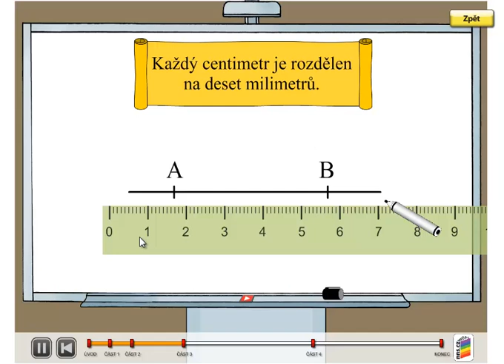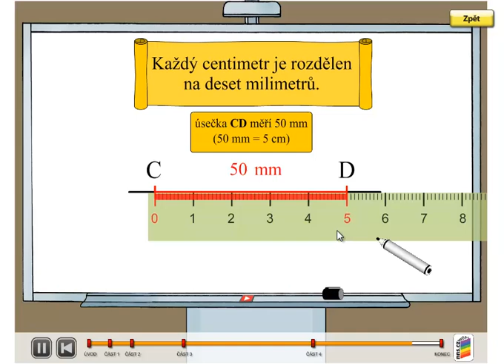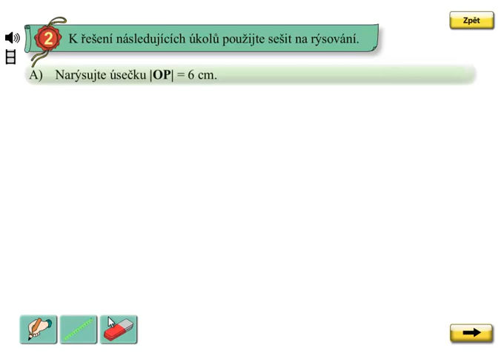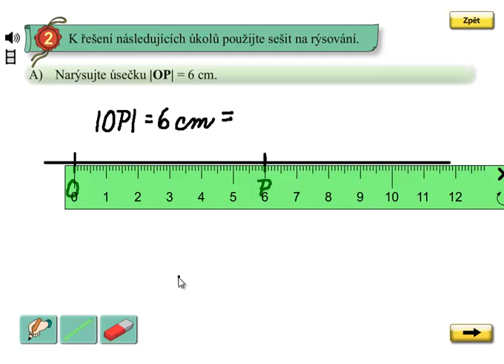Rýsování úsačeky; Matýskova matematika 5.díl, strana 64 cvičení 2A